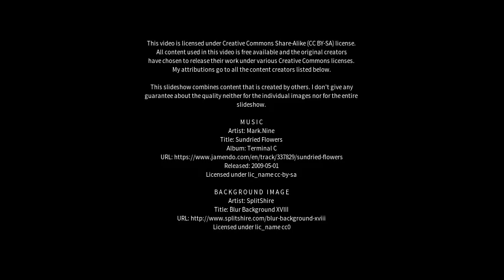Best places to visit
Best places to visit - Iterlak (Greenland) Best places to visit - Slideshows from all over the world - City trips, nature pictures, etc.